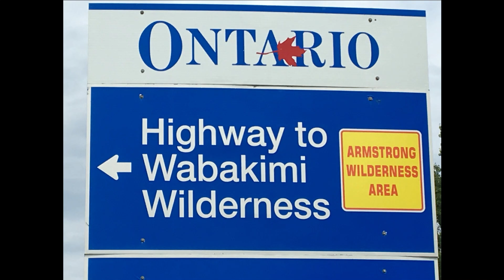Operating Radio Portable Wabakimi Park Day 3 August 8 2020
Brought the KX2 with me on this canoe trip in August, I was able to work another POTA park in the US from Wabakimi Park in Northern Ontario. Played a bit of radio but bands were not the best as was my antenna setup, very minimal and light weight for this canoe trip.

73 and Cheers
Fred VE3FAL

I enjoy all aspects of the outdoors, be it hiking, biking, hunting, fishing or canoeing. Camping and survival are two skills I continually try and work on and stay ready and practised in the event these lifesaving skills are required.

72/73 Fred VE3FAL